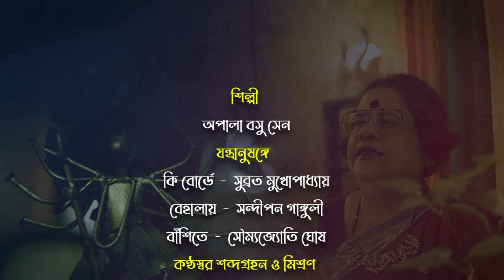O Gaan Aar Gaas Ne II Apala Basu (Sen) II Rabithakurer Gaan II Cozmik Harmony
Song - O Gaan Aar Gaas Ne
Singer - Apala Basu (Sen)
Musicians :
Keyboard - Subrata Mukhopadhyay [Babu]
Studio - Inframe [Voice & Mixing]
Recordist - Rupnarayan Bhattacharya
Studio - Naba Robi Kiran [Music & Mix]
Recordist - Chotka
Video - Sushanta
Smt Apala Basu Sen is a renowned Rabindrasangeet artiste and a Rabindrasangeet teacher ('guru') par excellence. She took formal training in Rabindrasangeet at the renowned institution 'Surangama' and was ranked First in Rabindrasangeet & Raagsangeet Categories during her Diploma Examination, 1980 when she was at a tender age of 15 years. She then continued special classes for about an year at the same institution under the tutelage and watchful eyes of none other than Rabindrasangeet maestro Late Acharya Sailajaranjan Majumder who was also the founder of the Institution. Thereafter, as per his advice, young Apala took rigorous training and was groomed under the able guidance of the very renowned artiste and legendary Rabindrasangeet guru Smt Maya Sen who was an institution by herself. This 'Guru-Shishya' relationship lasted for more than two decades till Smt Maya Sen departed for her heavenly abode in February, 2012.

Academically, Smt Apala Basu Sen graduated with First Class (Hons) in Philosophy from Lady Brabourne College,  Calcutta under Calcutta University and thereafter secured Master's Degree in the same subject from Jadavpur University,  Kolkata in 1989.

In the year 1989 she received the coveted 'Dakshinee Purashkar' from the very prestigious 'Dakshinee' Institution of Kolkata. All the awardees were gifted by the Institution through the publication of a cassette from Sound Wing Company wherein three songs were rendered by her. Later, other Music Companies such as EBI, Sagarika Acoustronics, Choice International, and Ananya Music have recorded her songs and published in their Cassettes / CDs.

Driven by an inner urge for creativity, in the year 2000 Smt Apala Basu Sen established her own organisation 'Brotee' . For the past two decades 'Brotee' , as Group, have staged number of programmes many of which are novel in their conceptualisation and composition, not conceived by any other performing group earlier. All such performances staged at some of the major auditoriums of Kolkata, received a standing ovation from the audience and accolades from the print media.

Following the footsteps of her 'gurus', she took upon imparting training in Rabindrasangeet to many youngsters. It was a golden opportunity for her when she was offered to conduct a special course as a Rabindrasangeet teaching faculty at Nehru Childrens' Museum, Kolkata where she continued for three consecutive years.

Now, as a guru, ardent teacher, and mentor, she is deeply involved in imparting training in Rabindrasangeet to various aspirants in India and abroad for continuing her inherited legacy through her students. An extremely dedicated teacher she is satisfied by nothing but extracting the best out of her students. She also believes that not merely teaching Gurudev's songs but also preaching his philosophy while interpreting each and every line, each and every word of his poetic acumen is equally important to delve into the deeper meaning and realisation of his phenomenal works.

It is indeed through her constant efforts and guidance that she could groom many young souls to develop as extremely talented singers, many of whom under her tutelage have received National Scholarship in the field of Rabindrasangeet awarded by the Ministry of Culture, Govt. of India.  As a teacher, she also derives immense satisfaction and pride that many of her students are already established as renowned artists and performers and have created their own identity in the field of Rabindrasangeet.

Smt Apala Basu Sen firmly believes that 'Rabindrasangeet' will never take a back-seat in years to come. She says "for seeking solace and comfort in any situation, Rabindranath's words are the only ray if hope, the lighthouse which reassures, strengthens and guides to overcome all hurdles, all disappointments".